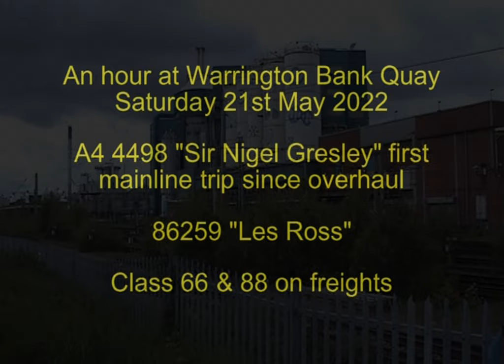A4 4498 "Sir Nigel Gresley" speeds through Warrington Bank Quay Saturday 21st May 2022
We see "Sir Nigel Gresley" returning to the mainline on her first railtour since major overhaul. Sadly no chime whistle but we see the smart all over black livery that she will carry initially.
Also at Warrington we see 86259 "Les Ross" on a Euston-Carlisle Cumbrian Mountain Express.
Inbetween times Class 66 and Class 88 freights pass as well as local services and Avanti West Coast services.